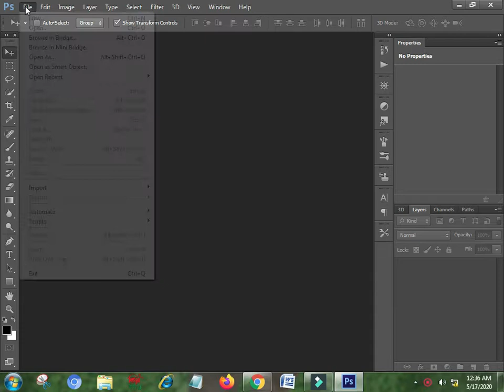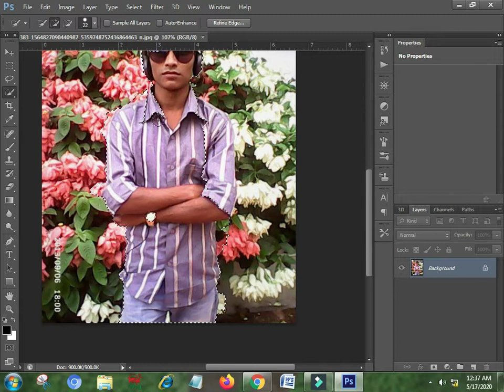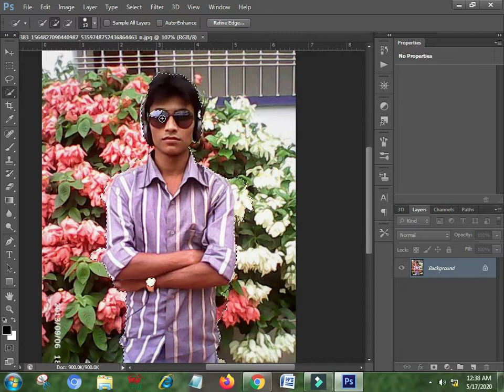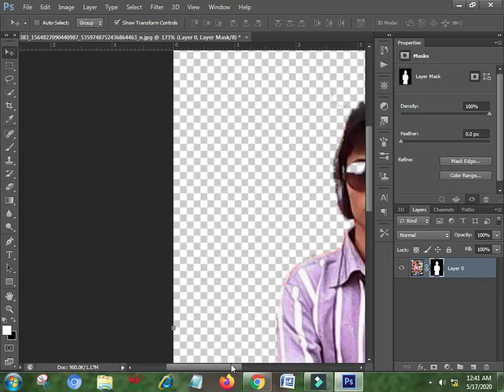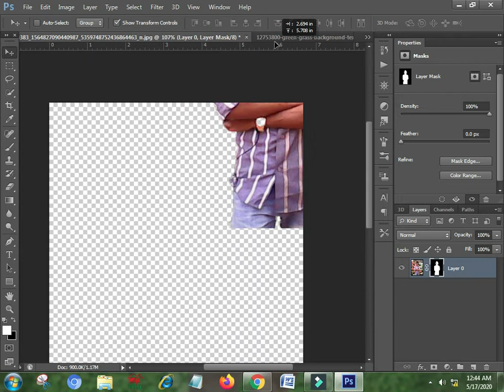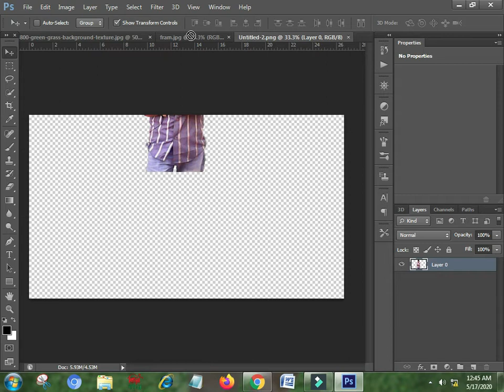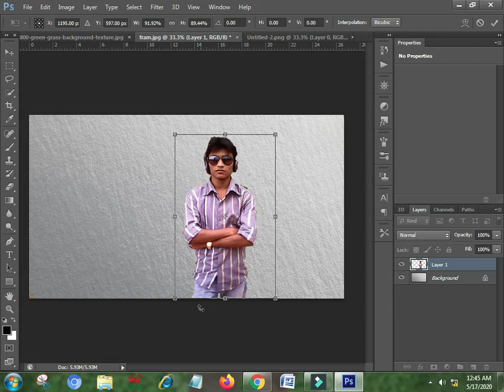how to change background in photoshop cs6 bangla tutorial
photoshop background change tutorial,
photoshop background color change
adobe photoshop  backgound change tutorial
background remove in photoshop
adobe photoshop cc 2019 changle backgound bangla,
adobe photoshop cs6 backgound change bangla
photoshop background blur,